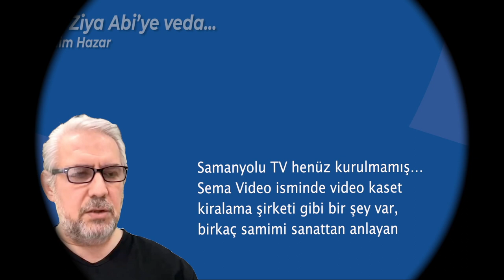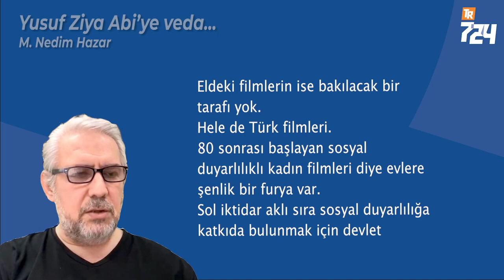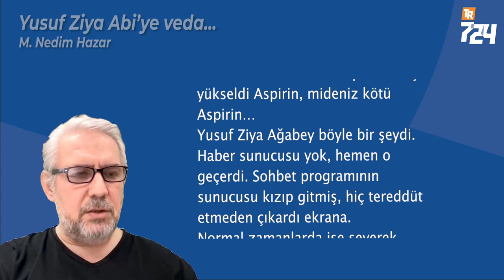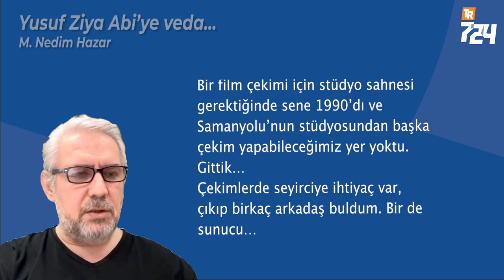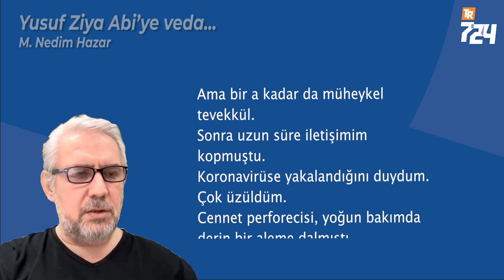Yusuf Ziya Abi’ye veda… [M. Nedim Hazar]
Önce böbrek rahatsızlığı onu yatağa bağladı.
Muazzam üzülmüştüm. Konuşurken hayret verici bir tevekkül içinde olduğunu duydum.
Yeryüzü bu tür muhteşem insanların yüzü suyu hürmetine herc ü merc olmuyordu eminim.
Sonra malum olaylar.
Kanal kapatılırken duyduğu hüznü anlatamam.
Ama bir a kadar da müheykel tevekkül.
Sonra uzun süre iletişimim kopmuştu.
Koronavirüse yakalandığını duydum. Çok üzüldüm.
Cennet perforecisi, yoğun bakımda derin bir aleme dalmıştı.
İyi haberini almak umuduyla dualara sarıldık. Onun o müthiş sesiyle sayısız kere dillendirdiği dualara.
Ve maalesef önceki gün acı haberi aldık.
Yusuf Ziya Ağabey, Rabb-i Rahimine gitmişti.
Muhtemelen o müthiş sesiyle, “Ben geldim ya Resulallah” diyecekti. “Gönüllere sizin sevdanızı nakşetmek için sesini amade eden ben; Yusuf Ziya Özkan…”